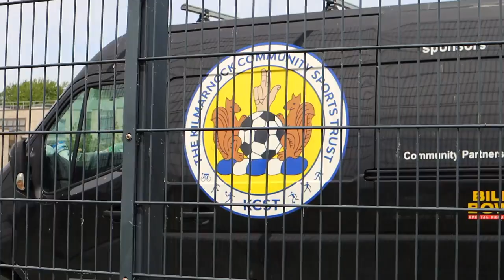Hexagol & Trophy Tour | Primary & Secondary School visits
Captain Chris Stokes was a special guest at James Hamilton Primary during Kilmarnock Community Sports Trust’s Hexagol & Trophy Tour.

The defender was on hand to sign autographs, pose for pictures and chat with kids as well as give them a glimpse of the Scottish Championship trophy won in dramatic style.

Designed to engage and inspire the young generation of Killie supporters, our KCST team have been taking the trophy and our Hexagol facility across Ayrshire as part of our Trophy Tour.

Throughout May 2022, the KCST worked with 855 young people in schools, had 1,645 kids in our hexagol facility, saw 530 kids playing at Rugby Park along with 37 participants in our Football Memories programme.

Find out more about our community work and get in touch with the team.